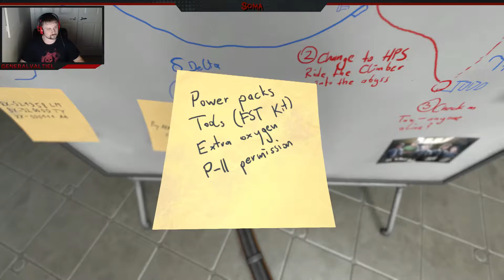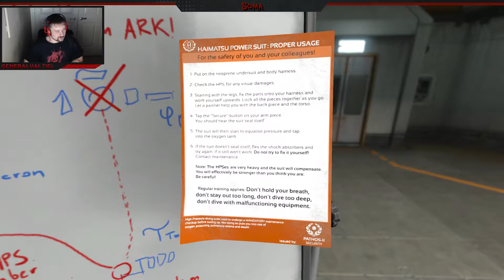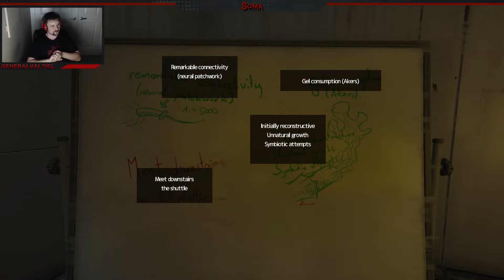SOMA - Part 11 - Finding Out What You're Made Of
Found the head lab! After a really good simulation building puzzle, we get in trouble again... -- Watch live